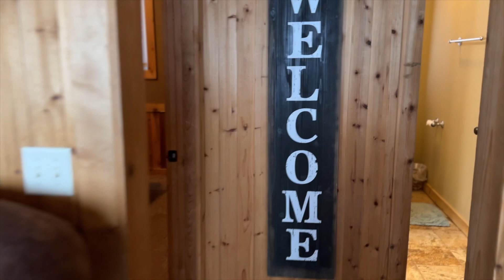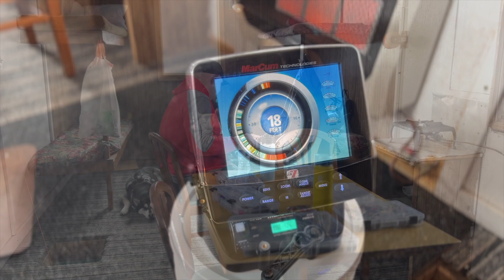Na rybach w Minnesota -32°C.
Trzydniowy wyjazd na podlodówkę do Minnesota w poszukiwaniu sandacza. Ze względu nas bardzo niska temperaturę łowimy z domku na lodzie. Korzystając z drogi przygotowanej na jeziorze dojeżdżamy samochodem na miejsce łowienia. Woda jest tak czysta że widać dno z dziewięciu metrów. Ten wyjazd napewno zapamiętamy na długo!

Zapraszam do oglądania filmu! Dziękuję za wszystkie subskrypcje i komentarze!

Zapraszam też do polubienia naszej Fan Page na Facebook i Instagram!